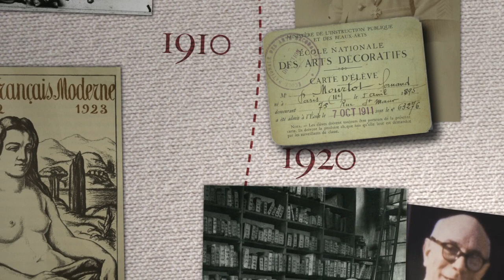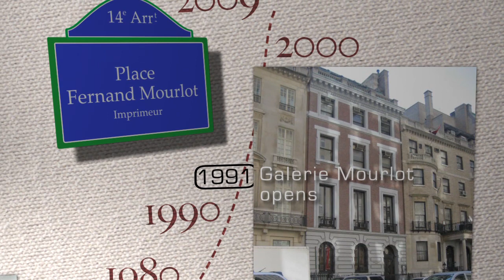A Mourlot minute